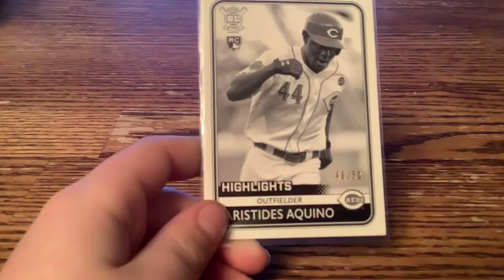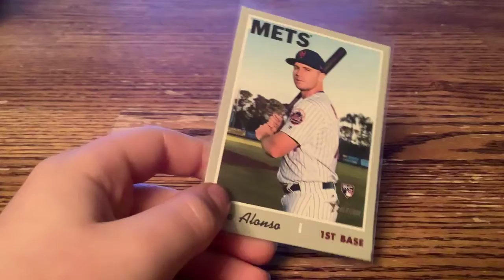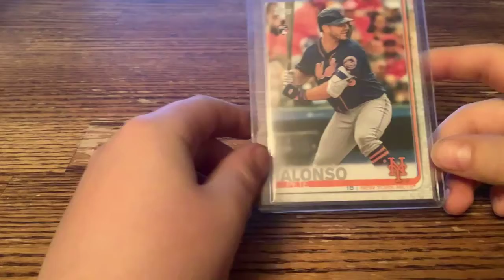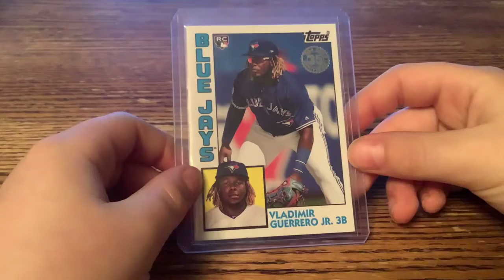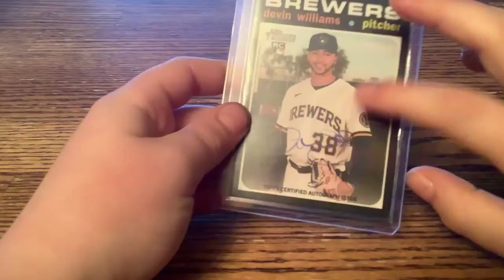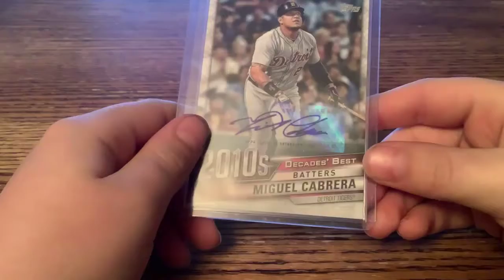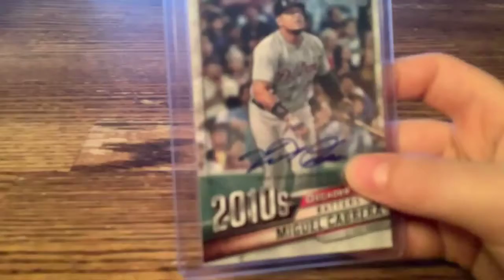My top 10 best cards in my collection!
I show my best 10 cards in my collection and honorable mentions!